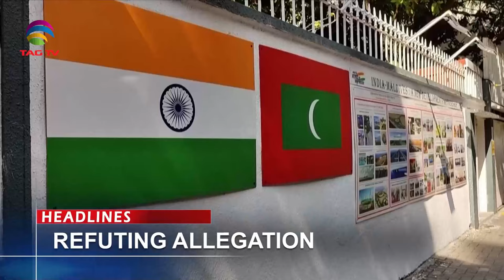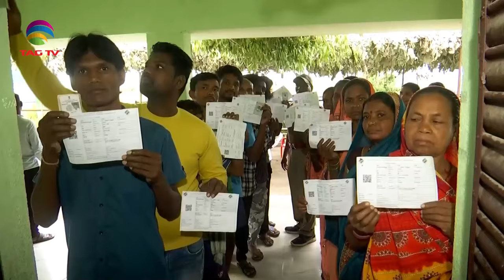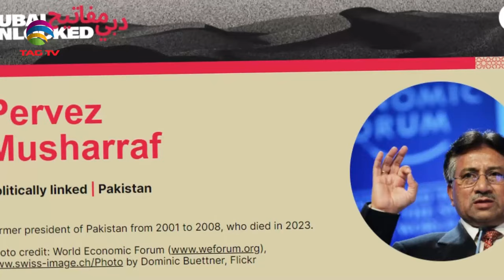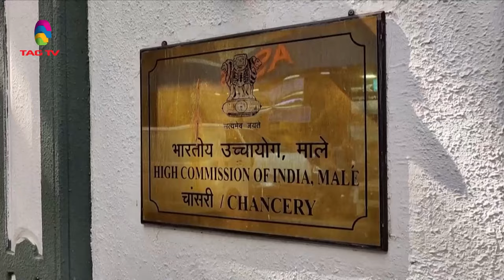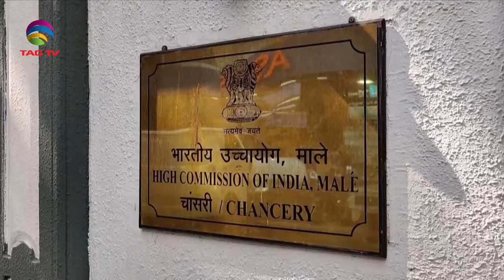SOUTH ASIAN NEWSLINE, 15 MAY, 2024